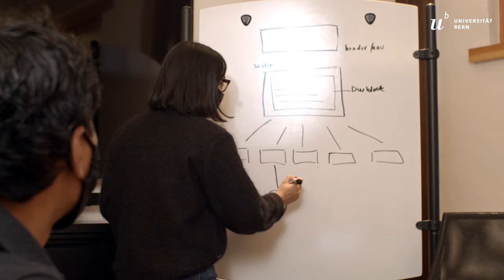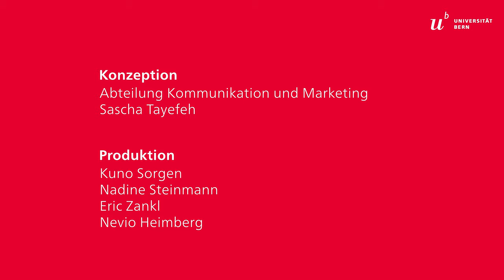Digital Transformation at the University of Bern #2: «Total User Experience» (DE)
Die Digitalisierung im Fokus: Dr. Sascha Tayefeh, Chief Digital Officer der Universität Bern, führt in einer Videoserie durch die Schlüsselbegriffe der digitalen Transformation und vermittelt ein tieferes Verständnis für einige der wichtigsten Begriffe im Kontext der Digitalisierung.

Fokus in diesem Video: «Total User Experience»

Entdecken Sie mehr über die digitale Transformation und wie sie die Universität Bern prägt: